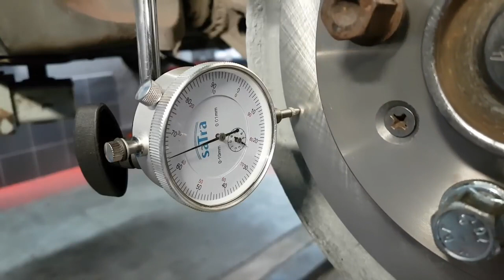Jak oczyścić piastę do montażu tarczy hamulcowej - poradnik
Najlepiej nie korzystać z elektronarzędzi, by nie uszkodzić powierzchni piasty (zespół łożyska koła), ale gdy powierzchnia jest mocno skorodowana, to można się wspomóc, ale musimy postępować delikatnie i równomiernie po całej czyszczonej powierzchni, by nie powstały doły i pagórki na powierzchni. Pomiar bicia piasty przy krawędzi zewnętrznej nie powinien przekraczać 0,02 mm.

A Ty jak czyścisz piastę?